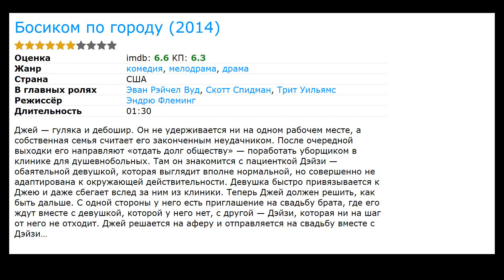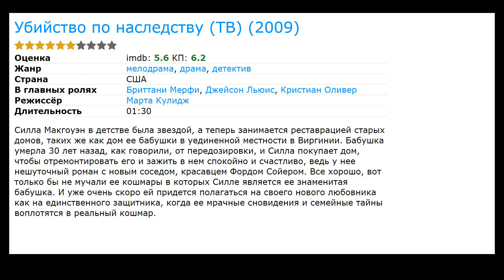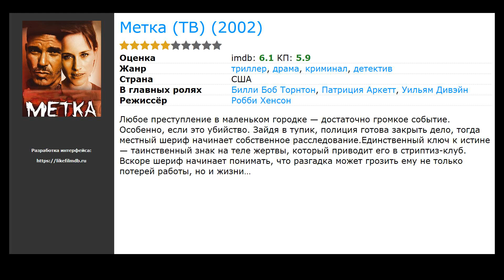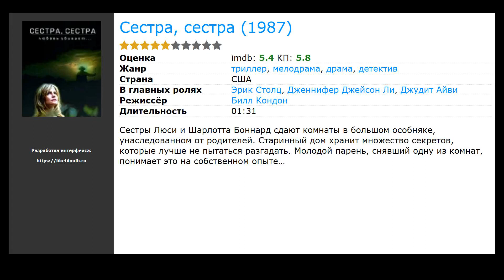14 лучших фильмов с Джерри Леггио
Список лучших фильмов и сериалов с участием Джерри Леггио (фильмография):

00:00 Вступление
00:11 Королевы крика (сериал) (2015) / жанр: ужасы, комедия, детектив / в главных ролях: Эмма Робертс, Лиа Мишель, Глен Пауэлл
00:25 Босиком по городу (2014) / жанр: драма, мелодрама, комедия / в главных ролях: Эван Рэйчел Вуд, Скотт Спидман, Трит Уильямс
00:41 Укрытие (ТВ) (2011) / жанр: триллер, драма / в главных ролях: Карла Гуджино, Марк-Пол Госселаар, Кевин Алехандро
00:57 Дерись или беги (2010) / жанр: ужасы, боевик, триллер / в главных ролях: Эндрю Амани, Бретт Бьюбэй, Даррен Арно
01:10 Человек-мотылек (ТВ) (2010) / жанр: ужасы, фантастика / в главных ролях: Джуэл Стэйт, Коннор Фукс, Сьюзи Абромейт
01:29 Убийство по наследству (ТВ) (2009) / жанр: драма, мелодрама, детектив / в главных ролях: Бриттани Мерфи, Джейсон Льюис, Кристиан Оливер
01:42 На полпути в никуда (2008) / жанр: драма, комедия / в главных ролях: Ева Амурри, Антон Ельчин, Уилла Холланд
01:55 Резвая (ТВ) (2007) / жанр: драма, биография, спорт / в главных ролях: Сэм Шепард, Марк Адам, Лиза Арнольд
02:08 Один прекрасный день (ТВ) (2006) / жанр: драма / в главных ролях: Роб Лоу, Фрэнсис Конрой, Пэйджет Брюстер
02:21 Метка (ТВ) (2002) / жанр: триллер, драма, криминал / в главных ролях: Билли Боб Торнтон, Патриция Аркетт, Уильям Дивэйн
02:34 Пленники небес (1996) / жанр: триллер, драма, детектив / в главных ролях: Алек Болдуин, Келли Линч, Мэри Стюарт Мастерсон
02:47 Блэйз (1989) / жанр: драма, биография / в главных ролях: Пол Ньюман, Лолита Давидович, Джерри Хардин
03:00 Сестра, сестра (1987) / жанр: триллер, драма, мелодрама / в главных ролях: Эрик Столц, Дженнифер Джейсон Ли, Джудит Айви
03:13 Если наступит завтра (мини-сериал) (1986) / жанр: драма, криминал, детектив / в главных ролях: Мэдолин Смит-Осборн, Том Беренджер, Дэвид Кит